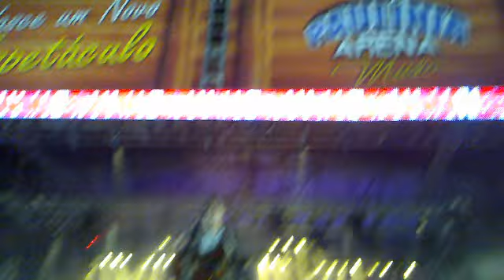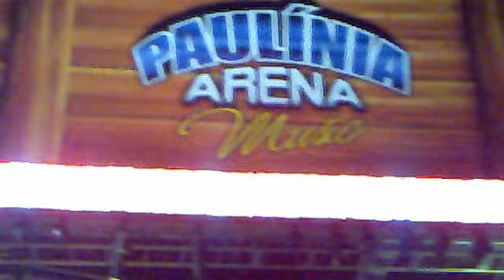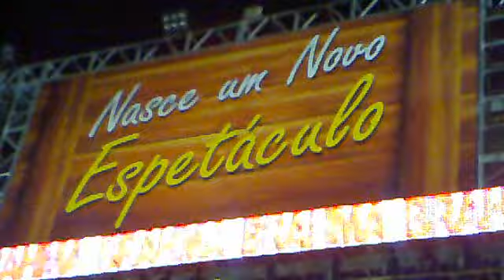paulinia arena music maria cecilia e rodolfo(evandrohenrick)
PAULINIA ARENA MUSIC MARIA CECILIA E RODOLFO 2 (evandrohenrick)